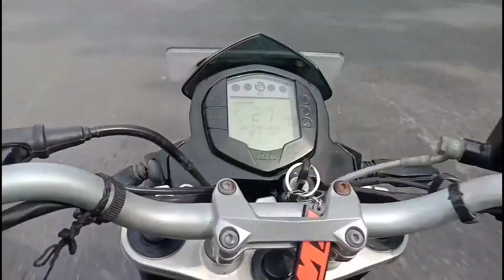wholesale kites market Lal kuan Delhi 6 and street race ktm Duke 200&beneli TNT 300